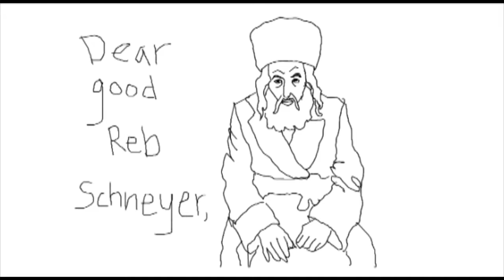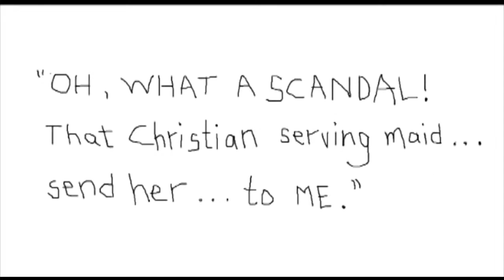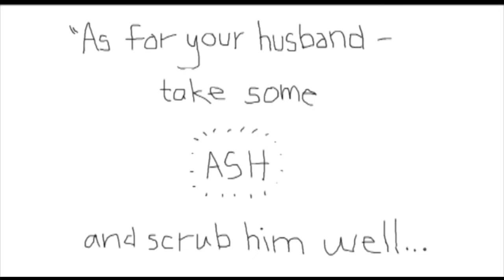A shayle baym rebn (A Question for the Rebbe) Yiddish song with subtitles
This song managed to make fun of both sides of the aisle simultaneously. I mean no offense to anyone, though the composer may have. This song is from the Itzik Zhelonek collection and is on the "Lebedik Yankel: Yiddish Songs from Warsaw Volume II Jane Peppler: vocals and piano. I also made the video - using my track pad, which is more or less like trying to draw with an Etch-a-Sketch.

Even if you don't have a youtube account you can get notifications when I put up new videos by clicking